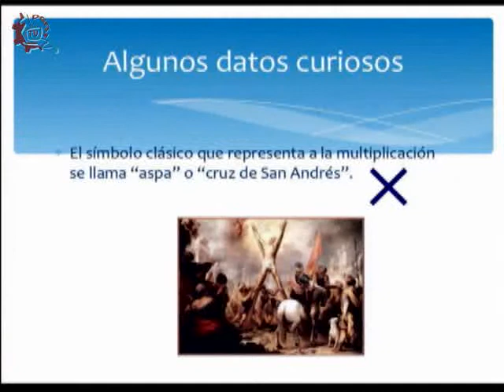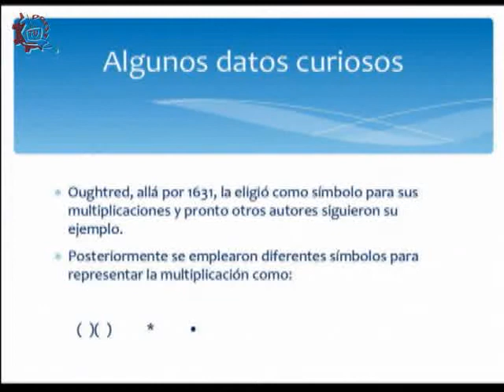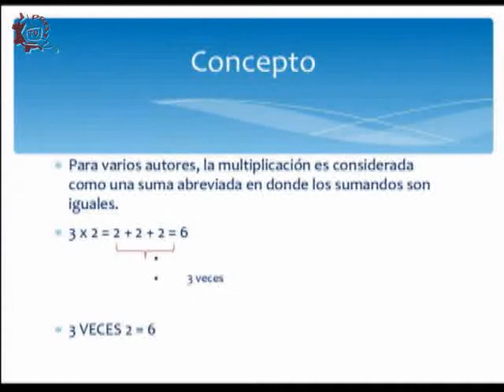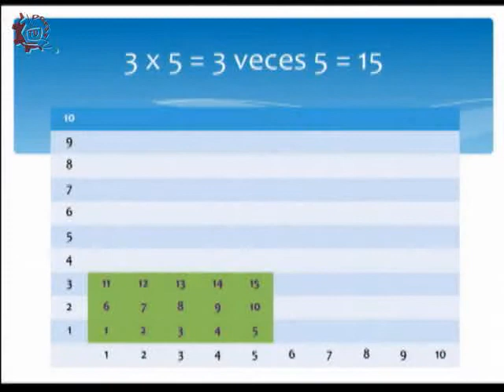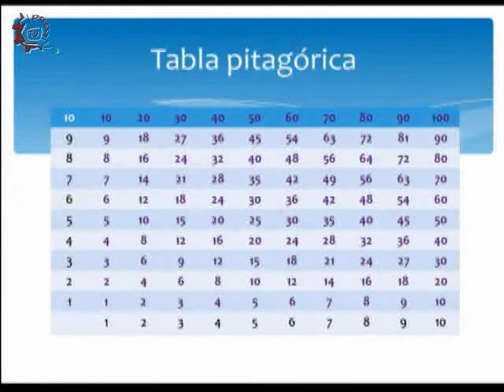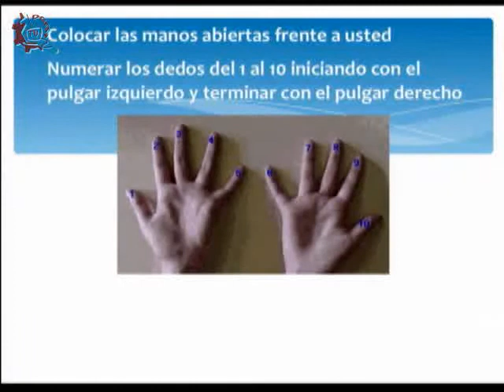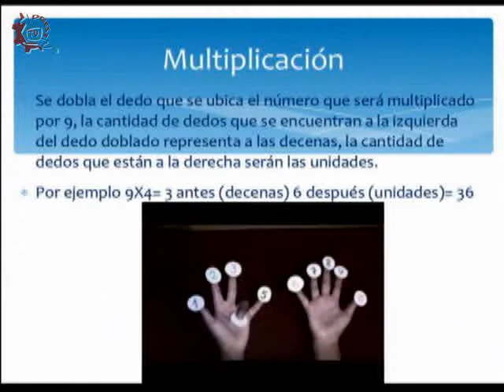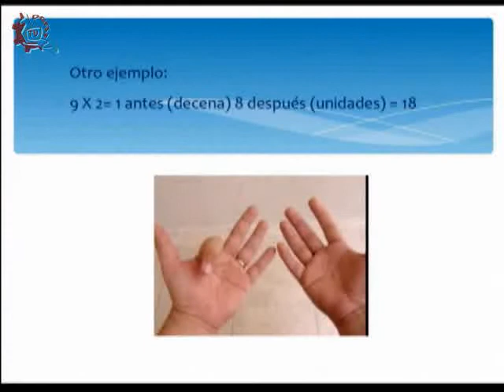20131115-CE1314/Matemágicas/Inicio de serie. Multiplicaciones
Matemágicas. Multiplicaciones. Invitados: Profr. Joel Hernández Floreán. Conduce: Joe Armenta. Fecha de emisión: 15 de noviembre de 2013. Este y otros programas los puedes ver